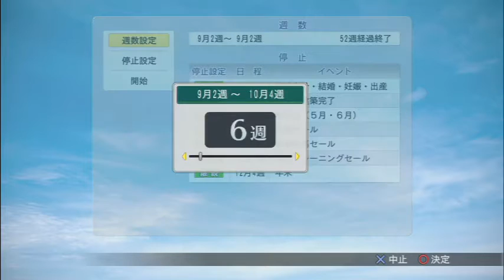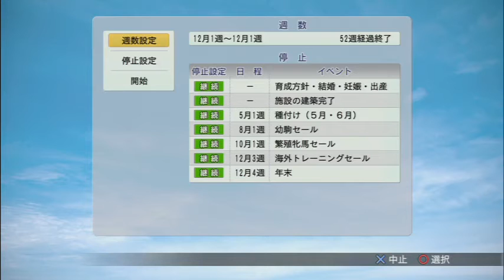[ ウイニングポスト8 2015 ] #12 2010年 桜花賞vsアパパネ 皐月賞vsビクトワールピサ 天皇賞vsマイネルカウンタ